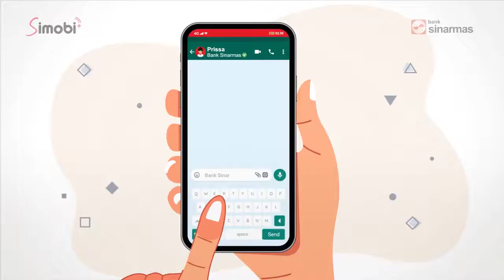Bank Sinarmas - Greeting